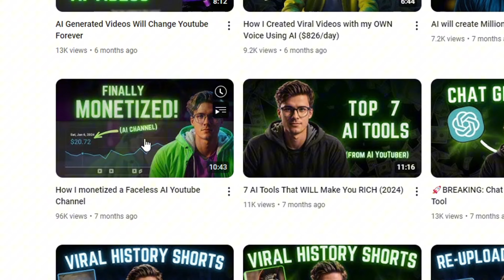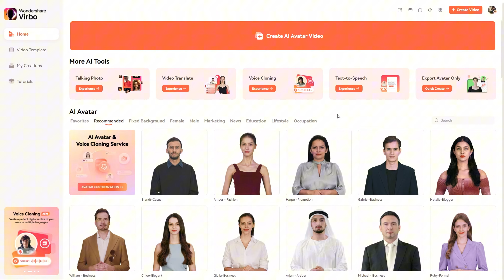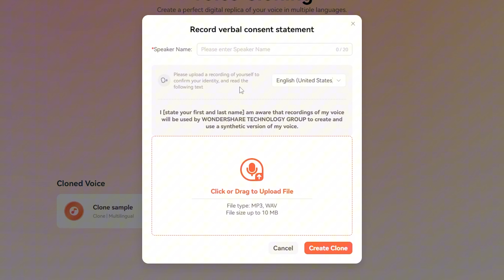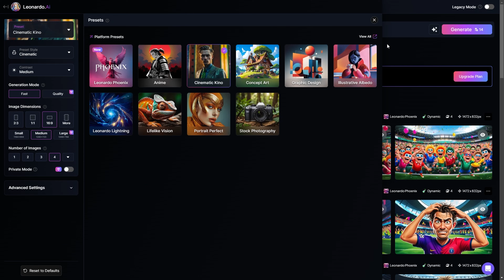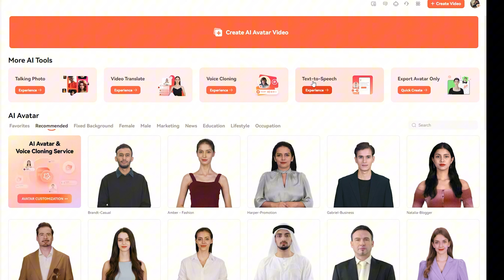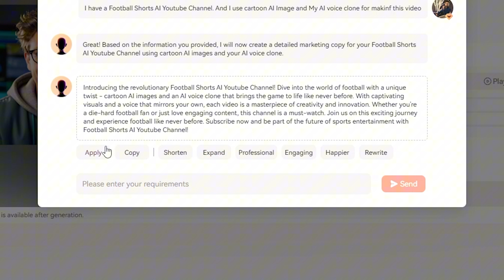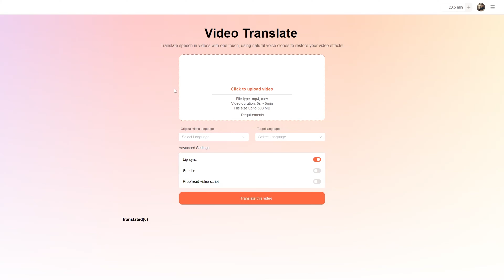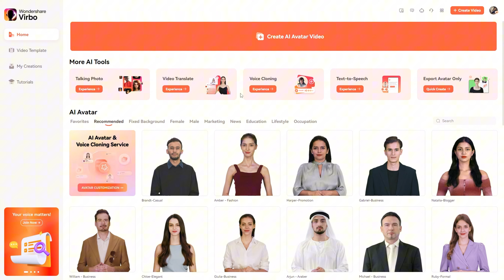Viral AI Faceless YouTube Channel বানিয়ে $3000 ডলার /Month ইনকাম করুন! Earn Money Online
Create your first AI avatar video with Virbo now on your phone

This video is all about how to make faceless YouTube videos using a single AI tool. The AI tool we’ll be focusing on is Wondershare Virbo. From AI script writing to AI voice cloning, AI talking photo, text to speech, AI video translator, and talking avatar, this AI covers all the essential elements for creating engaging, faceless videos. It's truly a game-changing AI for YouTube automation.

In this video, I will show you how to make videos just like AI Guy, a popular YouTuber in the faceless niche. This is perfect for anyone looking to start a faceless YouTube channel, especially beginners who want to get into YouTube automation for beginners but don’t want to appear on camera. Whether you’re exploring new faceless YouTube channel ideas or simply want to make money on YouTube, this tool makes the process easy and efficient.

With Wondershare Virbo, you can automate many parts of the video creation process, from scripting to voiceovers. This kind of YouTube automation with AI is a powerful way to grow your AI YouTube channel without having to invest in expensive equipment or spend hours editing.

Prompt: A Young Content Creator with glasses and smiling, Wearing Hoddie and Jacket, Dark Lighting in his YouTube studio

Time Stamps
00:00 Intro
01:24 Name of The Secret AI Tool
05:19 AI Image like AI Guy
07:21 Make a Faceless YouTube Video
11:12 Bonus Tips
13:21 Pricing